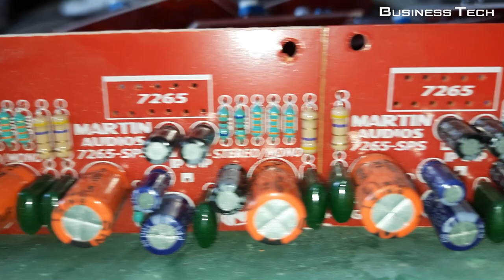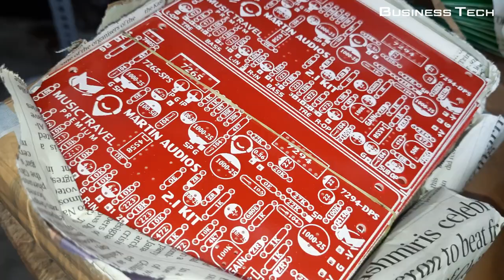Martin Audios | Martin Audios Salem | Martin Audio Boards | 5.1 Audio Board | Audio Speaker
Martin Audios